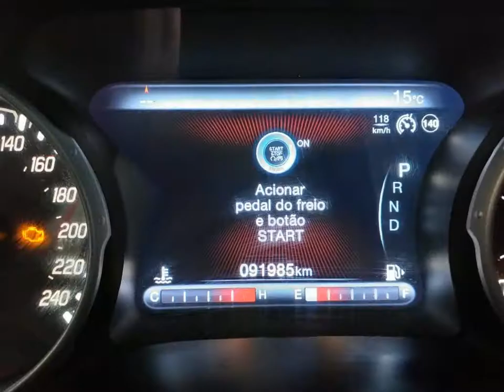FIAT TORO - 2019 - Santo André/SP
GARANTINDO TOTAL PROCEDÊNCIA E QUALIDADE DO VEÍCULO Contate nossos Consultores de Vendas - PREÇO ANUNCIADO PARA PAGAMENTO À VISTA - Aprovamos seu Credito por telefone com rapidez e sem Burocracia - Trabalhamos com as melhores taxas e Bancos especializados em financiamento veiculos - Financiamos com ou sem entrada em até 60x - Parcelamos sua entrada em 10x sem juros no Cartão de Credito - Temos a Melhor avaliação do seu usado na troca - Aceitamos Carta de Crédito - Compramos seu veiculo - Fazemos Troca com Troco -CASO TENHA CARRO NA TROCA CONSULTE NOSSAS CONDIÇÕES *Reservamos o direito de corrigir possíveis erros de digitação. *Consulte condições e vigência com a equipe de vendas

Dados do Veículo
Veículo: FIAT / TORO 2.0 16V TURBO VOLCANO 4WD
Ano: 2018/2019
Combustível: DIESEL
Portas: 4 PORTAS
Câmbio: Automático
Cor: PRETA
KM: 91.900

✅ Air Bag
✅ Alarme
✅ Ar Condicionado
✅ Ar Quente
✅ Desembaçador Traseiro
✅ Direção Hidráulica
✅ Encosto de Cabeça Traseiro
✅ Freio ABS
✅ GPS
✅ Rádio e MP3
✅ Retrovisores Elétricos
✅ Tração 4x4
✅ Travas Elétricas
✅ Vidros Elétricos
✅ Kit Multimídia
✅ Trio Elétrico
✅ Piloto Automático
✅ Farol de Neblina
✅ Entrada USB
✅ Cartão SD
✅ Bluetooth
✅ Porta Copos
✅ Trava Elétrica Central
✅ Bancos Elétricos
✅ Camêra de Ré
✅ Direção Elétrica
✅ Câmbio no Volante (Borboleta)
✅ Ar Digital
✅ Android Auto
✅ Apple CarPlay
✅ Sistema ISOFIX
✅ Tração ASR
✅ Start-Stop
✅ Assist. de Partida em Rampa
✅ Console Central
✅ Estribo
✅ Rádio USB
✅ Retrovisor Retrátil
✅ Sistema Keyless
✅ Som Original
✅ Spoiler